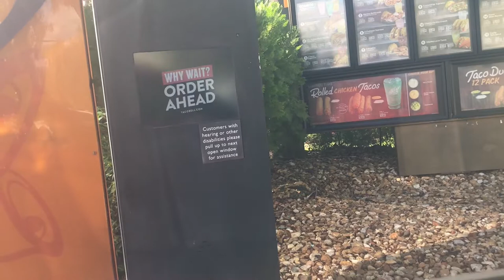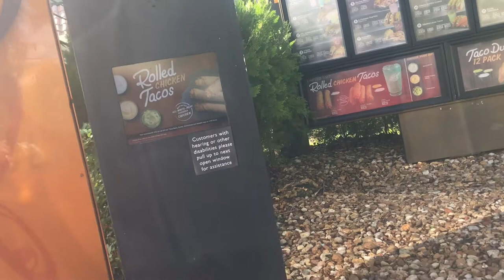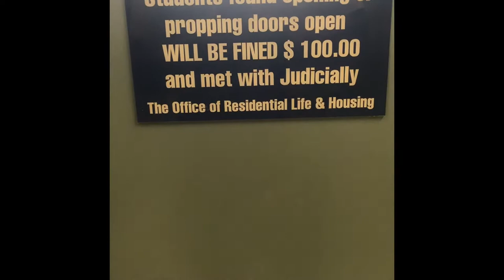FIRST VLOG FOR THE FANS!!!!~~~~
FIRST VLOG!

Inspired by Jess & Gabriel